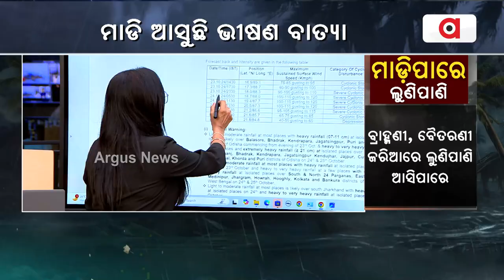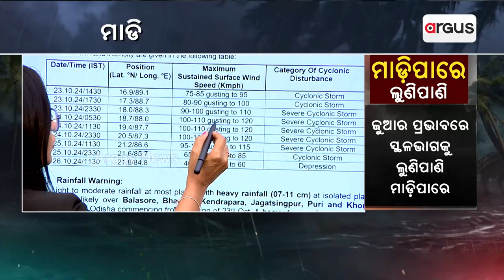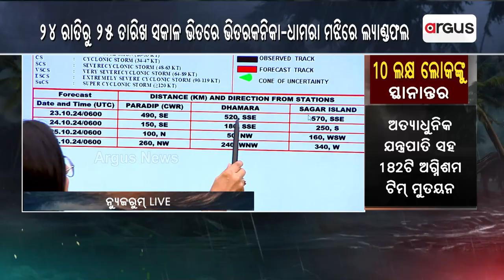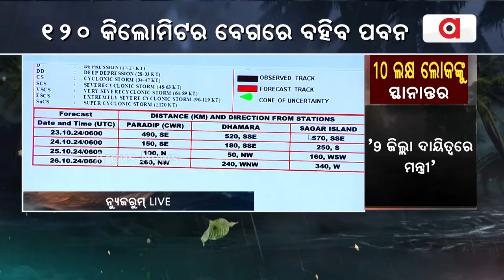ଭୀଷଣ ବେଗରେ ସ୍ଥଳଭାଗଆଡକୁ ମାଡି ଆସୁଛି ବାତ୍ୟା | Cyclone Update | Argus News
ଭୀଷଣ ବେଗରେ ସ୍ଥଳଭାଗଆଡକୁ ମାଡି ଆସୁଛି ବାତ୍ୟା।